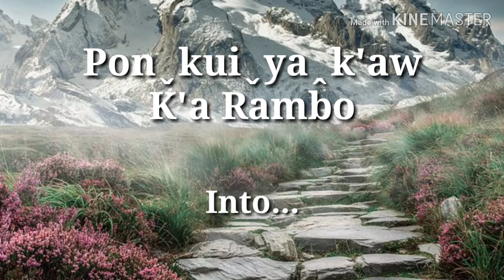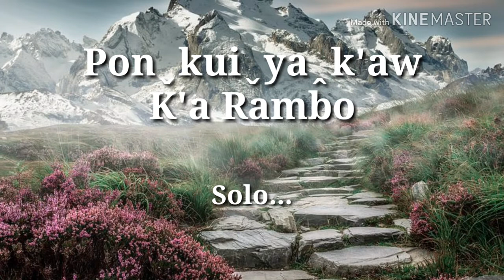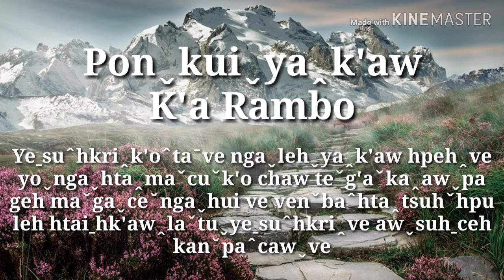Lahusong2019 Ponˬkuiˬya‸k'aw : K'a Rambo Ep.73